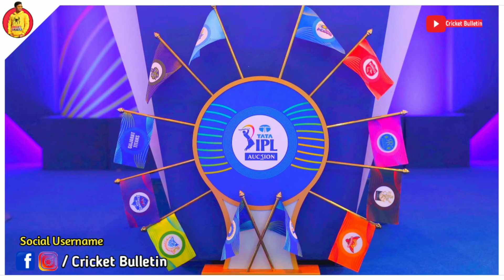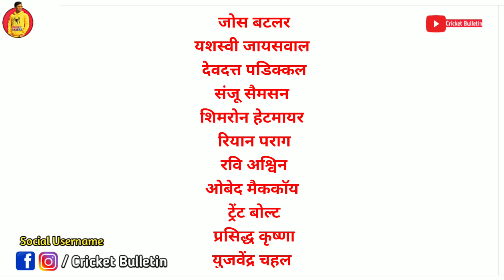IPL 2022 : Match 5 - RR vs SRH Playing 11 | Rajasthan Royals vs Sunrisers Hyderabad Playing 11